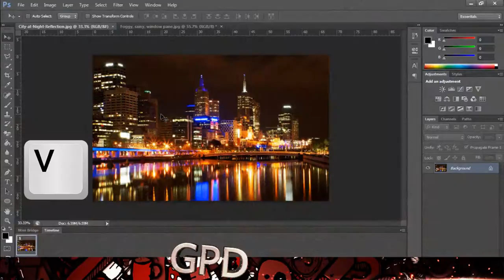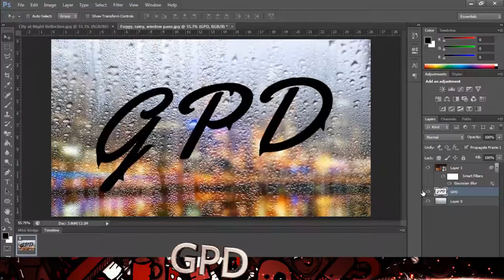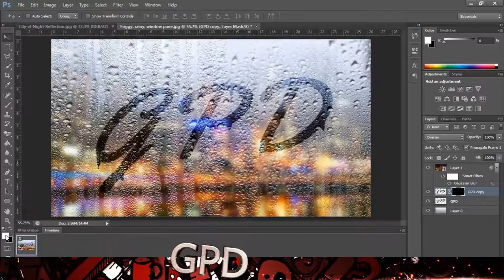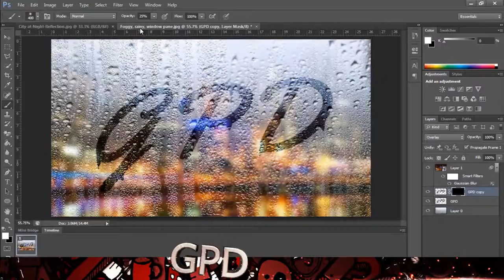Photoshop: Rain Text! How to Write on a Foggy, Rainy Window Pane 1080p HD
Photoshop CS6 2014 Tutorial!